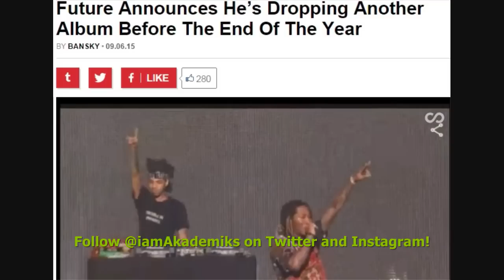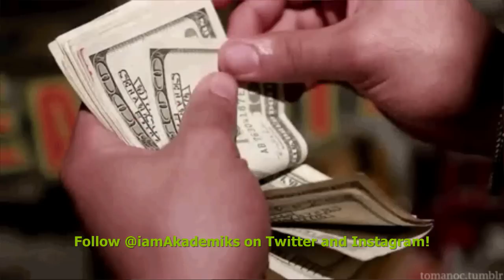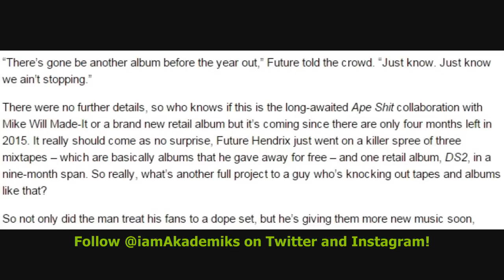Future Announces That He Will drop a Second Album Before The Year Ends!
DJ Akademiks Speaks on Future Announcing That He Will drop a Second Album Before The Year Ends!